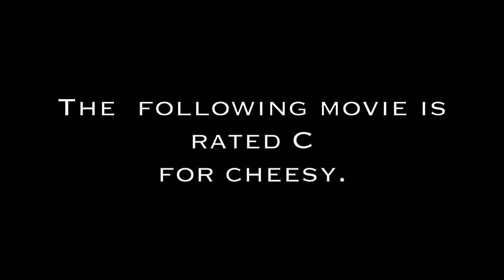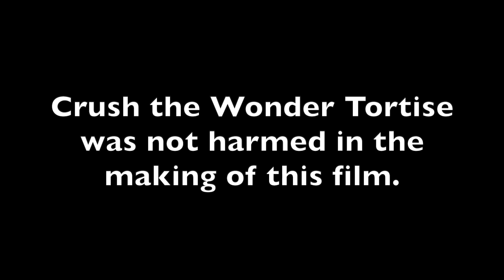The Killer Tortoise